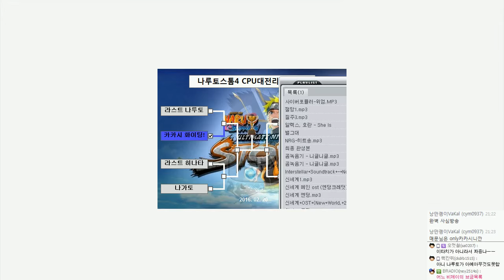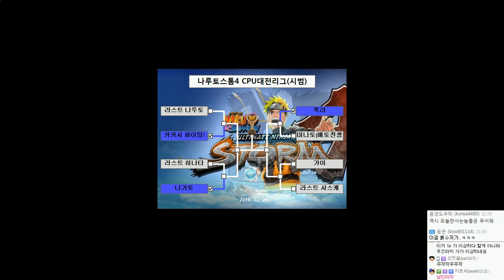나루토 나루토스톰4 ( 나루티밋스톰4 ) 제1회 나루토 CPU대전리그 | #01 - by조마문 (PS4) ( NARUTOSTORM4 애니 보루토 )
나루토 나루티밋스톰4 나루토스톰4  나루토 CPU 리그 영상입니다.